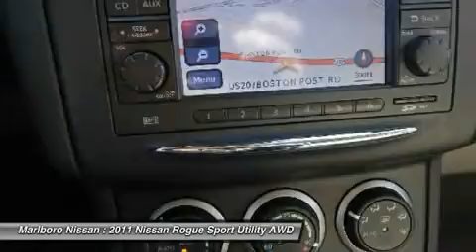2011 Nissan Rogue 36510B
2011 NISSAN ROGUE Marlborough, MA
Stock# 36510B

Marlboro Nissan
740 Boston Post Rd E

This Durable and Economical *Nissan*  SL AWD  Rogue was just traded and comes well equipped with *Factory Navigation*, Leather Interior with Heated Front Seats, Bose Audio System with Steering Wheel Mounted Controls and USB Interface, Full Power Options including Power Drivers Seat, Power Sunroof, *Back Up Camera*, *Bluetooth*, Air Conditioning, and Much More!!! This Rogue won't last long, So call or email Marlboro Nissan today, and start driving today!!!
This Nissan Rogue was Previously Owned in Waltham, MA.